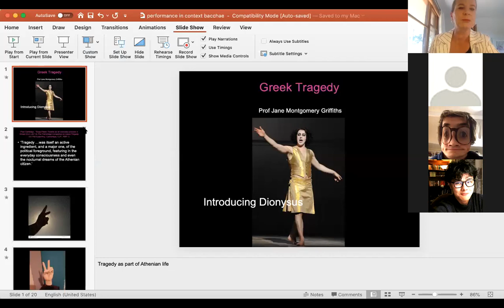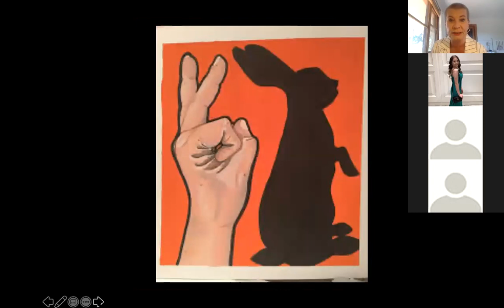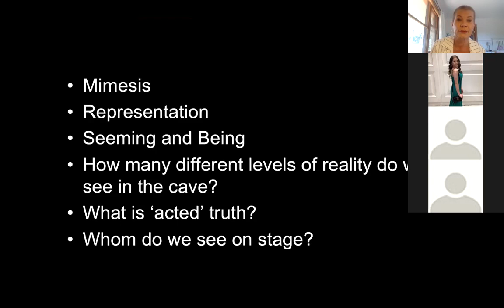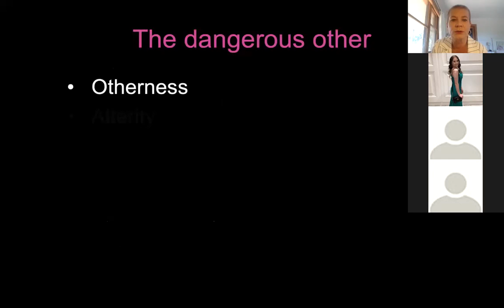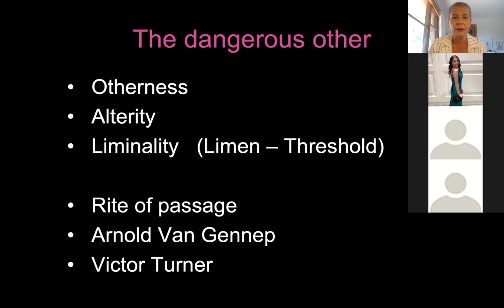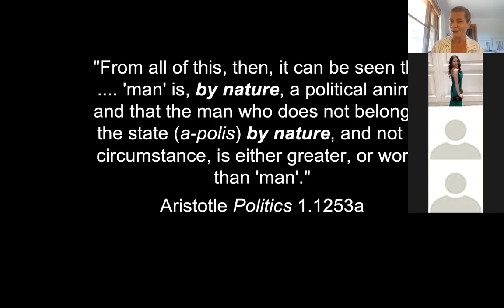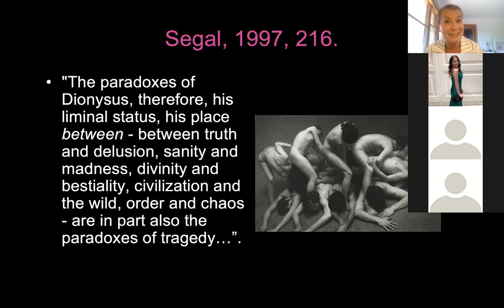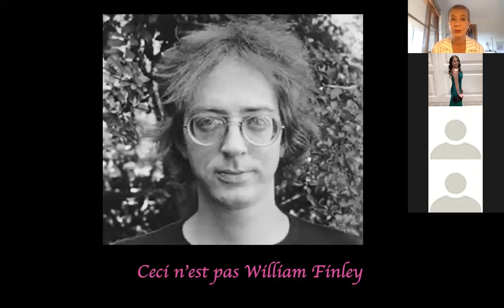ATS1287 Bacchae lecture 2020